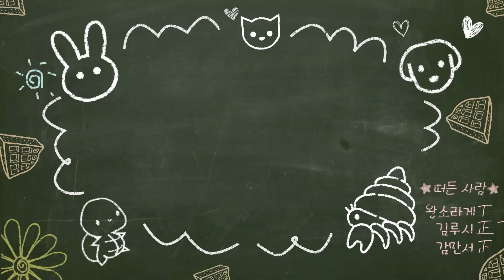[WAPLE🧇] woo!ah! (우아!) - 와플 #1 | 화분에 씨앗을 심었어요🌱🪴💦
woo!ah! + play, WAPLE🧇!
와플 #1
화분에 씨앗을 심었어요🌱🪴💦